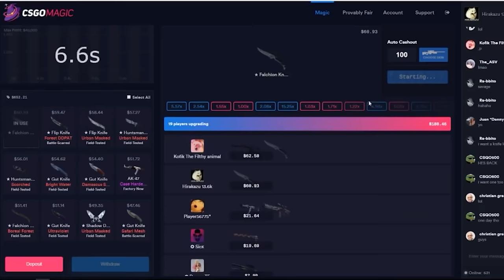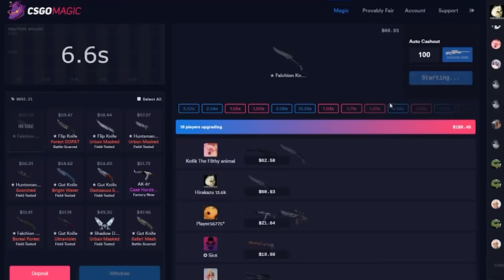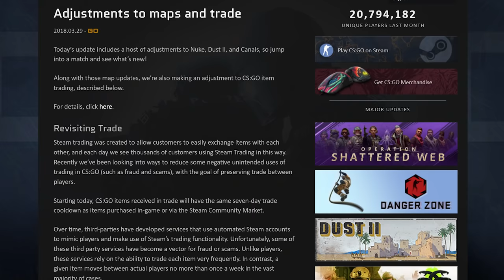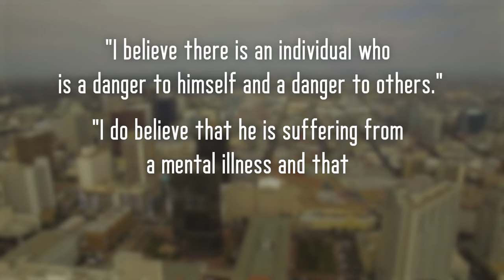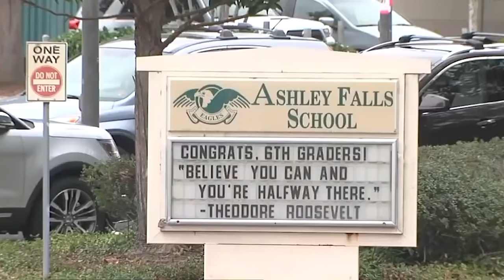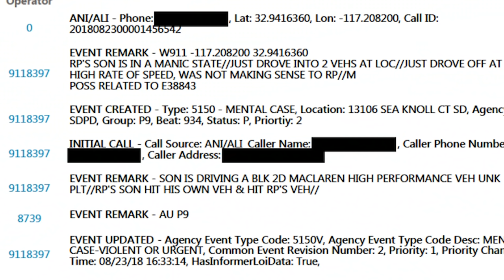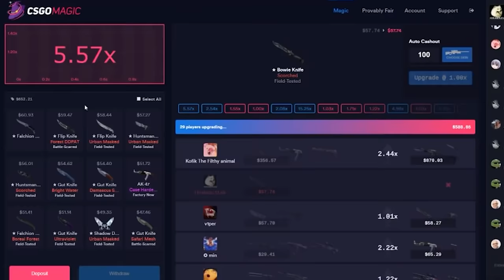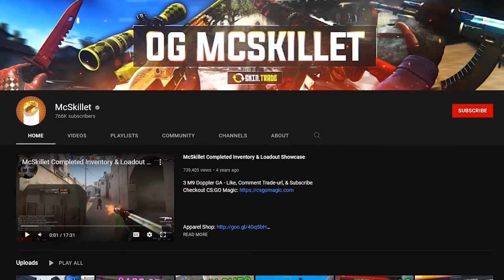The Murderous Downfall of YouTuber McSkillet...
Trevor Heitmann, better known online as McSkillet, was an American gaming YouTuber who created videos about CSGO Trading Skins. Following huge financial losses and a profound disturbance to his mental health, McSkillet's forthcoming actions would devestate multiple families.

00:00 Intro
01:03 Trevor Heitmann's former years
03:06 The Rise of McSkillet
06:39 The Fall of McSkillet
08:30 Early warning signs...
09:29 911 Call + Bodycam Footage
12:00 A missed opportunity
14:15 August 23rd, 2018
17:21 Aileen and Aryana Pizarro
19:01 Exploring McSkillet's Mental Health
21:24 Aftermath
22:44 Personal thoughts
24:09 Outro